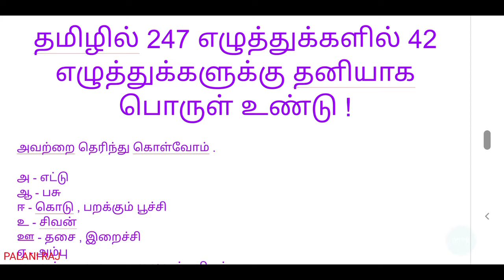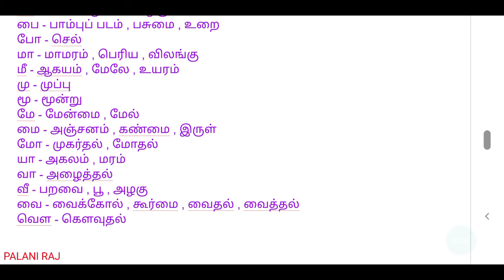ஓரெழுத்து ஒருமொழி | தமிழ் | Tamil oor eluthu oru mozhi | TNPSC TNUSRB PG TRB TET VAO GROUP 4,2, 1